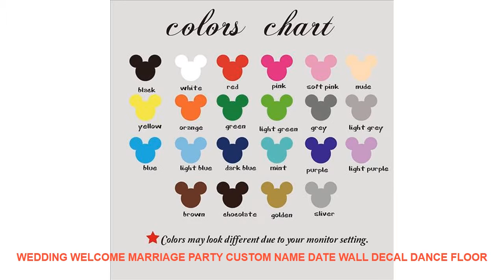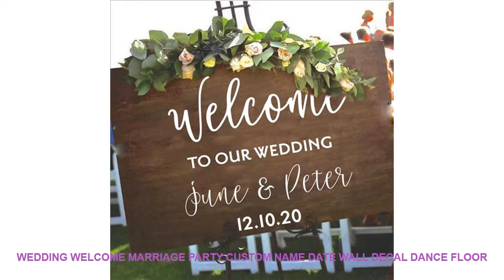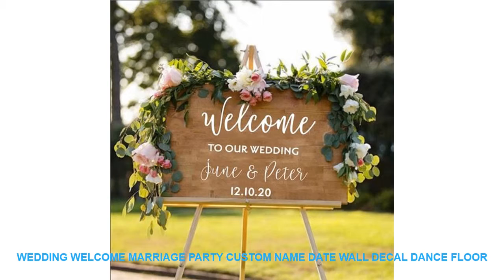Wedding Welcome Marriage Party Custom Name Date Wall Decal Dance Floor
Style : Modern
Pattern : 3D  Sticker
Specification : Single-piece Package
Model Number : W49
Material : PVC
Theme : Characters
Scenarios : Wall
Brand Name : Duruibom
Color : blackbluegoldgraygreenpinkpurple
Material : Environmental vinyl pvc
is_customized : Yes
Theme : Custom Name Date Wedding Welcome Marriage Party
Package : bubble sheet soft plastic foam
Characteristic : Easy removable waterproof easy wall art
Use : decorating your walls home improvinghome decoration
Room : living room bedroom nursery room

Note:when you order this item you should leave the following informaiton:
1:the name is...
2:the date is...
[Material]
Material:Environment/Friendly/PVC
Decals for decorationsuit forany clean smooth
walltileswindowsmetalcloset plastic
[Produst Size]
[Item Picture
[P
rodust Colors]
The Colors Could Be Slightly Different Depending On Your Monitor Setting.Note:when you order this item you should leave the following informaiton:
1:the name is...
2:the date is...
[Material]
Material:Environment/Friendly/PVC
walltileswindowsmetalcloset plastic
[Produst Size]
[Item Picture
[P
rodust Colors]
The Color

Similar Interior Design Ideas Videos :
AIBOULLY Star Wars music box movement Game of Thrones Antique Carved wooden Musical Boxes Caja de musica drop shipping =
2018 New Qualified Black 3D DIY PVC Bat Wall Sticker Decal Home Halloween Decoration Festival Sticker Decoration =
18pcs/lot 3d Effect Crystal Butterflies Wall Sticker art Decals home Decoration room wall art On the Wall =
Large Little Prince Space Sky Telescope Wall Decal Kids Room School Novel Little Prince Star Wall Sticker Bedroom =